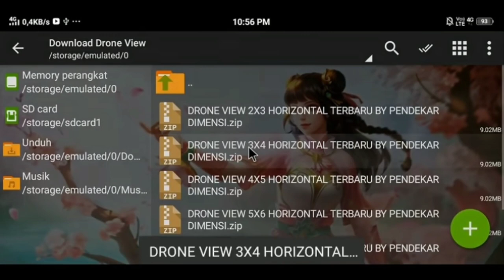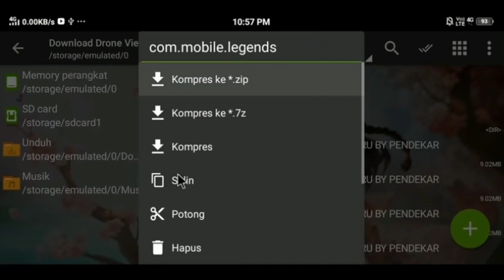DRONE VIEW TERBARU PATCH BEATRIX, gk work? Jgn subscrebe | mobile legends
WORK PATCH YVE & BEATRIX. FIX

Hallo guys kali ini saya akan membagikan script DRONE VIEW TERBARU untuk kalian semoga bermanfaat.

Support 1k sub guys terima kasih.

Kenapa pake password? Karna dijamin WORKKKKKKKKK